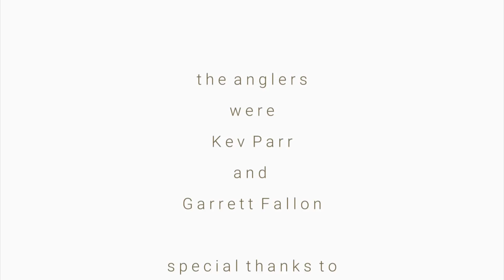Green & Gold: winter perch on the River Kennet.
Fallon's Angler goes in search of a 2lb perch on the river Kennet. Kevin Parr returns to Aldermaston Mill after a long break and reflects on the river and the fishing while chasing winter chub and perch, and wondering what the legacy of the river might be after all the years that have past. Despite those intervening years, the river, though far from what it used to be, is still capable of a surprise or two.